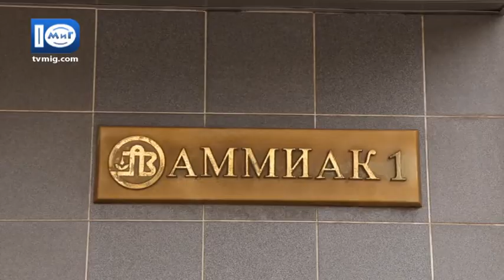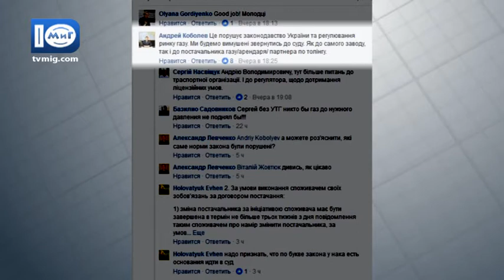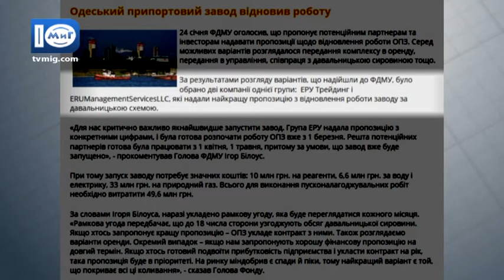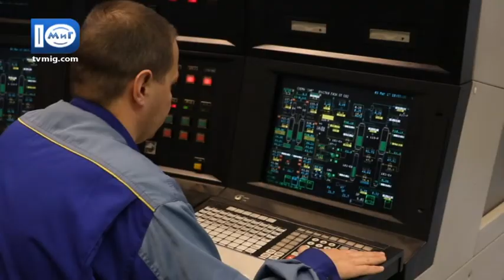Одеський припортовий завод відновив свою роботу - Южненські новини - 03.03.2017